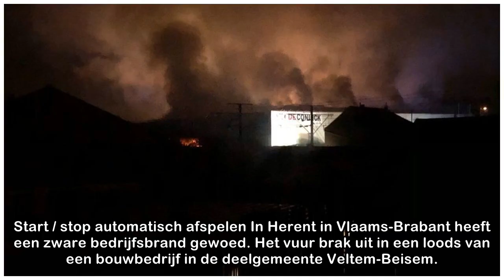Zware brand in loods in Herent is onder controle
Start / stop automatisch afspelen In Herent in Vlaams-Brabant heeft een zware bedrijfsbrand gewoed. Het vuur brak uit in een loods van een bouwbedrijf in de deelgemeente Veltem-Beisem. De brandweer is...